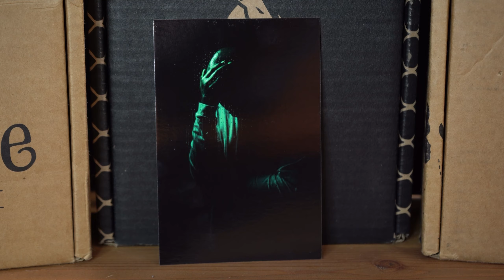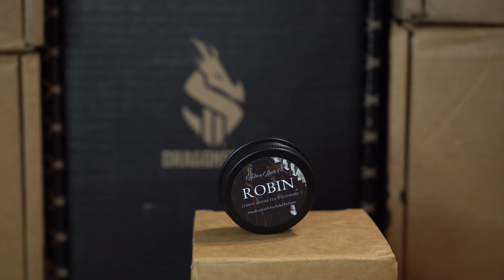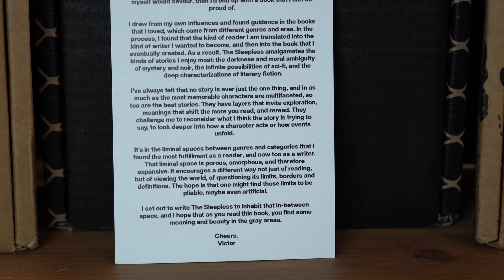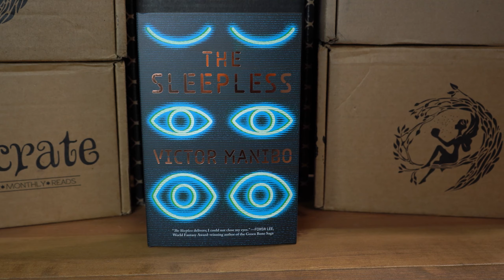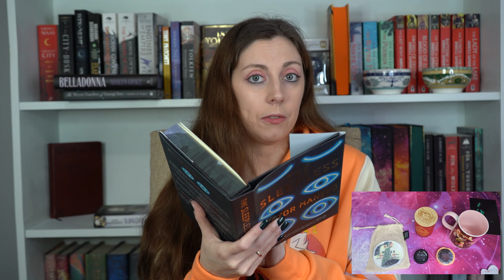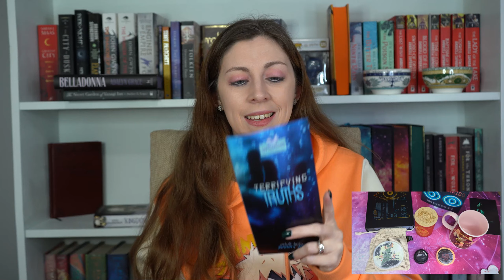Unplugged Unboxing 📦 January '23 Terrifying Truths 📚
Books Mentioned:
*The Sleepless by Victor Manibo

Timestamps:
00:00 Unplugged January Unboxing
01:06 Items
06:00 Author Letter
06:50 January Book
07:04 Book Description
09:47 Spoiler Card
12:43 February Theme
13:17 Closing

Music from Youtube Studios-- Artist - Dan Hening